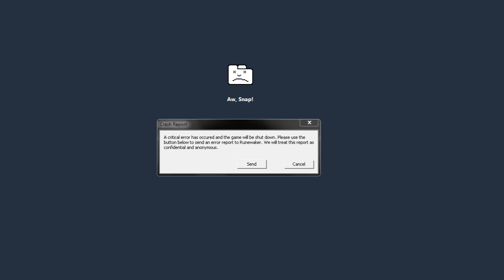Runes Of Magic - Siege War - Fairplay vs Resurrection - left side - 25.12.2012